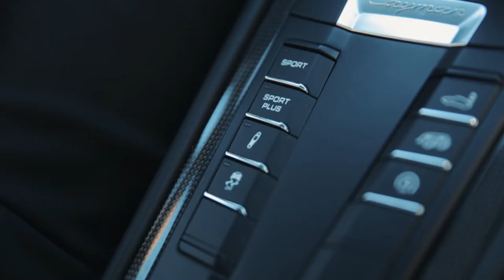Pernille Blume on the road,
Vi havde hentede Pernille Blume​ i en Porsche Cayman GT fra Porsche Danmark​ forleden og kørte en lille tur hvor Ulrik Jantzen​ og hende snakkede om løst og fast, tag et kig!